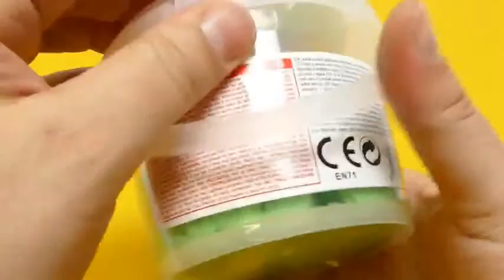Colorful Magic Sand with Molds Playset